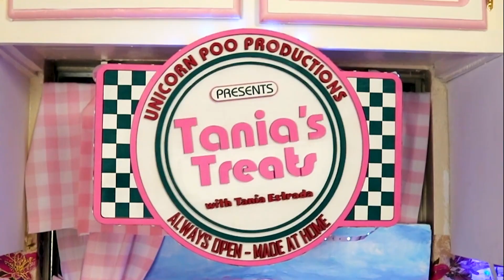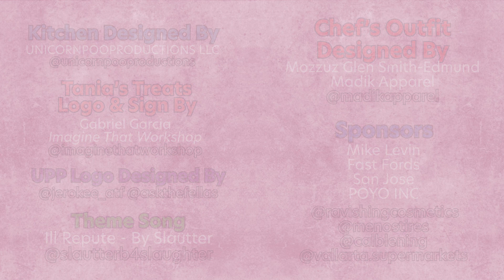Season 1 2023 Bloopers and Yum Recap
Thank you everyone for watching and enjoying Tania's Treats. Cooking along with comedy are my 2 passions. Combined with my state of the art Barbie Dream House Kitchen, it has been a joy to make this dream of having a cooking show a reality. Huge thanks to my Executive Producer Lenzy Ruffin and to my Editor Scott J all the way from Australia for helping me make this happen. Enjoy the end of Season 1. Season 2 starts next Friday Jan 5, 2024.
XOXO
Tania Estrada